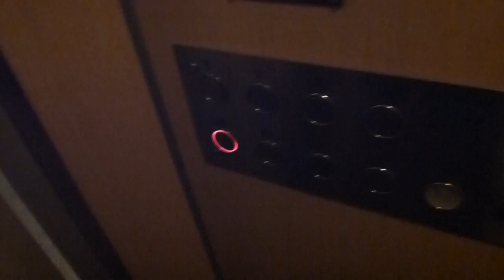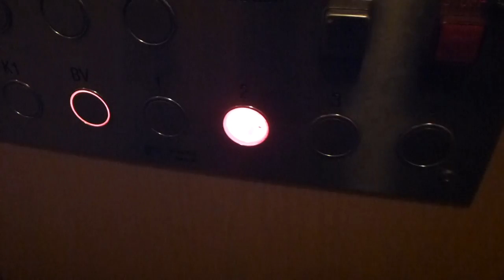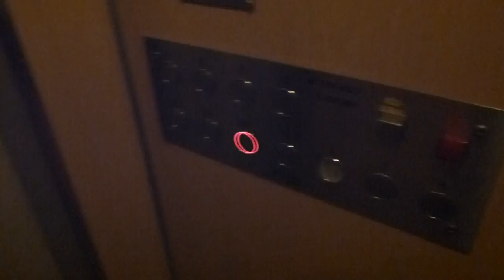Old Graham Brothers Traction elevator, ElektraMotor mod @ Spiralbacken 16, Hässelby Strand